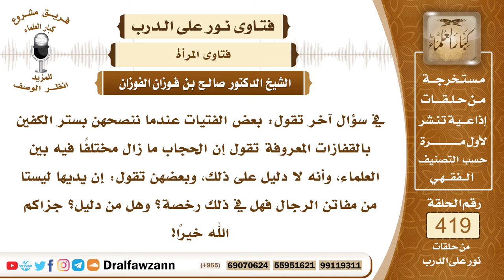5647- حكم الحجاب و الرد على من تترك الحجاب بزعم وجود من خالف الإجماع - الشيخ صالح الفوزان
"5647- في سؤال آخر تقول: بعض الفتيات عندما ننصحهن بستر الكفين بالقفازات المعروفة تقول إن الحجاب ما زال مختلفًا فيه بين العلماء، وأنه لا دليل على ذلك، وبعضهن تقول: إن يديها ليستا من مفاتن الرجال فهل في ذلك رخصة؟ وهل من دليل؟ جزاكم الله خيرًا!
الجواب: الحجاب واجب على المرأة بنص الكتاب والسُّنة وقول المحققين من أهل العلم سلفًا وخلفًا والحجاب يشمل ستر جميع بدن المرأة عن الرجال، جميع بدن المرأة؛ لقوله تعالى: ﴿وَإِذَا سَأَلْتُمُوهُنَّ مَتَاعًا فَاسْأَلُوهُنَّ مِنْ وَرَاءِ حِجَابٍ﴾ [الأحزاب : 53] ولا شك أن المراد بالحجاب ما يستر المرأة سترًا كاملًا لجميع بدنها من جدار أو ثوب أو باب أو غير ذلك، وأما أن الحجاب فيه اختلاف كما ذكرت فالعبرة ليست بالخلاف العبرة بالدليل، فقد قام الدليل على وجوب ستر جميع بدن المرأة بما في ذلك الوجه والكفان عن الرجال الذين ليسوا من المحارم، فإذا صحّ الدليل وجب الأخذ به وعدم النظر إلى ما خالفه من أقوال أهل العلم.
السيرة الذاتية :
للاشتراك في قناة الشيخ صالح الفوزان

14_ الشيخ محمد أمين الشنقيطي
يتيوب

15_سماحة المفتي عبد العزيز آل الشيخ
 يوتيوب

رئيس الفريق
لمشروع كبار العلماء